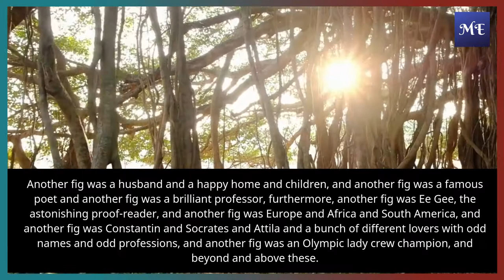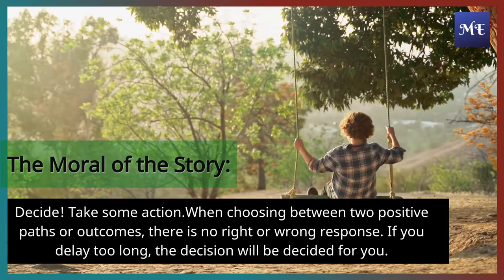Motivational Story || The Story of the Fig Tree || Decide! Take some action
Motivational Story IX:

The Story of the Fig Tree

Like the green fig tree in the parable, I imagined my life blossoming out front of me. A glorious future beckoned and winked from the tip of every branch, like a large purple fig.

Another fig was a husband and a happy home and children, and another fig was a famous poet and another fig was a brilliant professor, furthermore, another fig was Ee Gee, the astonishing proof-reader, and another fig was Europe and Africa and South America, and another fig was Constantin and Socrates and Attila and a bunch of different lovers with odd names and odd professions, and another fig was an Olympic lady crew champion, and beyond and above these.

I saw myself sitting in the crook of this fig tree, starving to death because I couldn't decide which of the figs to eat.

I wanted all of them, but picking one meant losing all of them. As I sat there, unable to chose, the figs wrinkled and became black, and one by one, they tumbled to the ground at my feet.

The moral of the story:

Decide! Take some action.

When choosing between two positive paths or outcomes, there is no right or wrong response. If you delay too long, the decision will be decided for you.